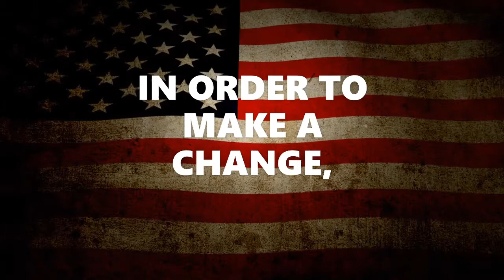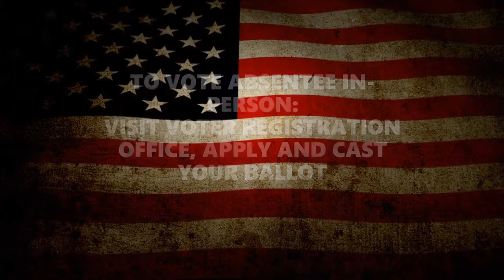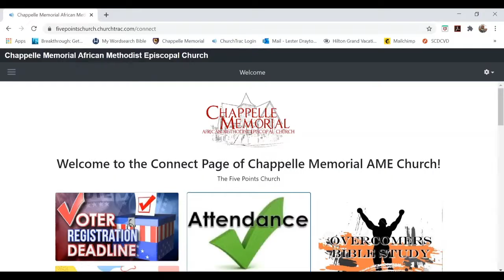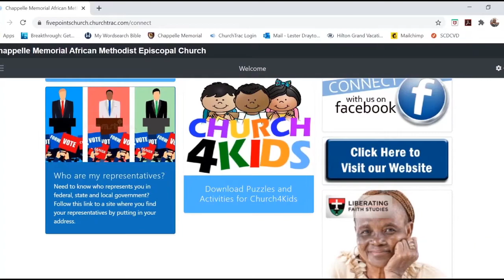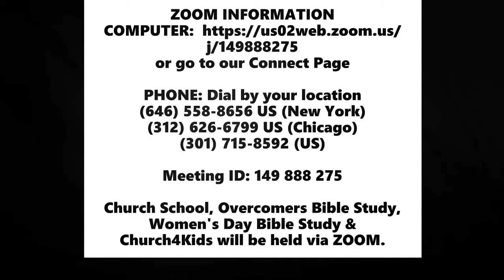Can God Trust You?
Morning Worship Service - Sunday, September 20, 2020
Luke 16:10-13